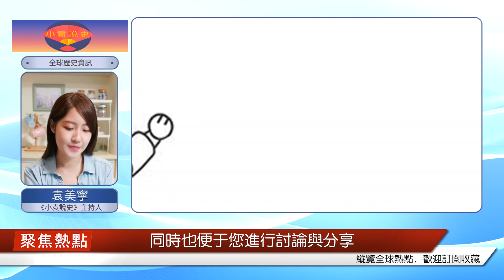山西黑老大斂財12億，出獄時7次要求減刑，導致高速公路堵塞，最后被妻子舉報山西黑老大斂財12億，出獄時7次要求減刑，導致高速公路堵塞，最后被妻子舉報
因為別人坐牢是改造，他卻跑到監獄里“享福”來了，根本沒人能管得住他。任愛軍是地道的山西人，但沐浴在山西厚重的文化中，他卻沒有成長為擁有良好品性的人。